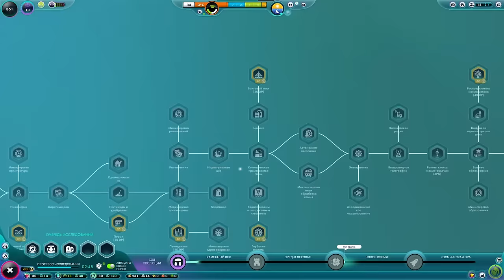НАГЕЦ УШЁЛ ЖИТЬ В ЛЕС ОДИН The Universim #2